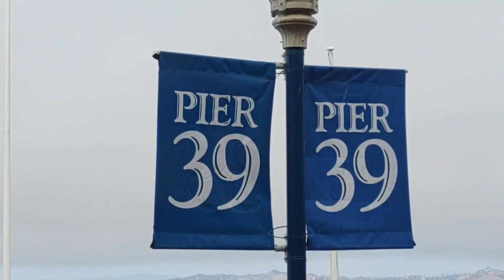02 | San Fran Pier 39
We went to Pier 39 in San Fransico with the family!